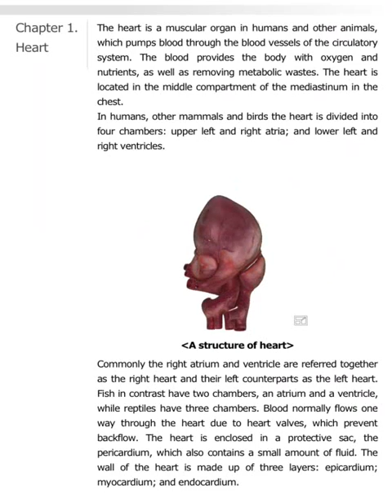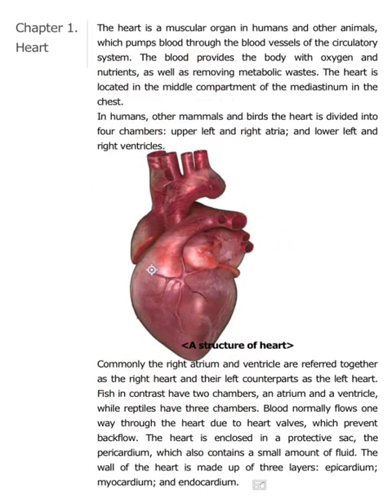3D ebook in EPUB3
Anatomy textbook with high end elements. The 3D elements demonstrates the structure of realistic human heart with motions like zooming in and out. The 3D objects can be rotated manually in all directions.

Type: Biology Textbook.
Special Features: 3D elements, JavaScript.